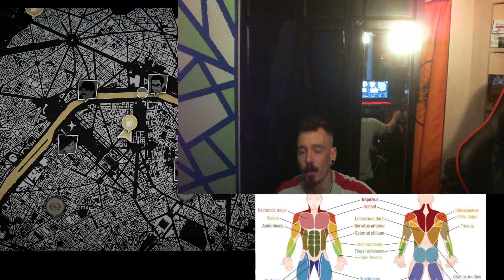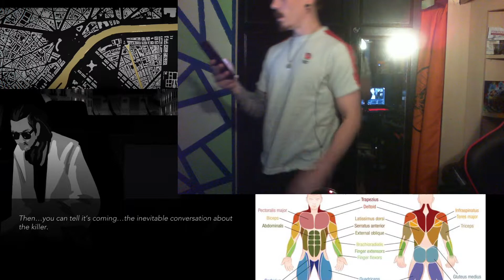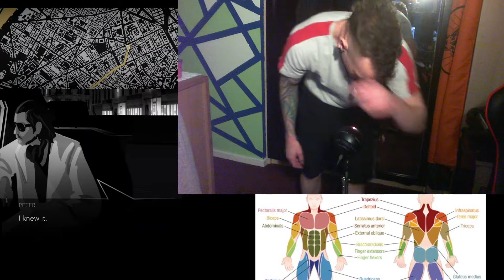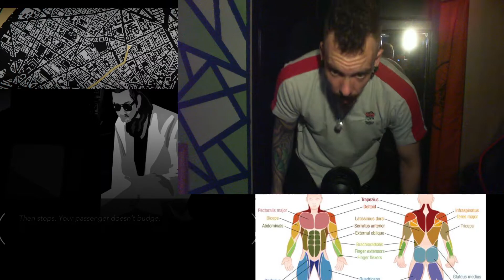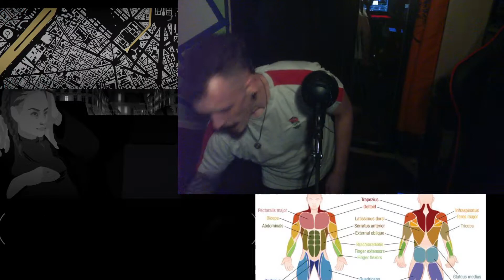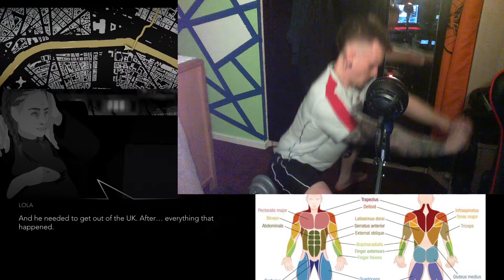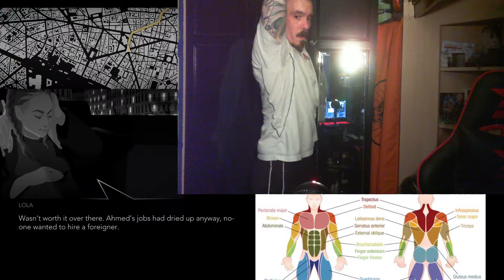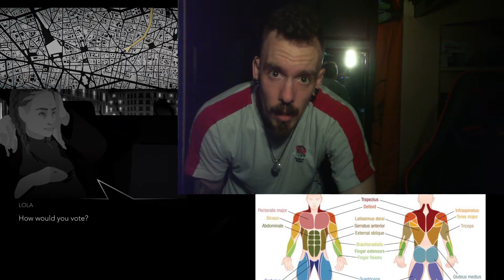Friday Fitness no 6, Carrion on with a mini endurance circuit!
Workout begins @ 23:00

Did ya see what I did with the title?!?! 😂 The latest gem from the game pass, a 2d platformer with some interesting mechanics and gameplay to boot!

Then we move on to the workout, which consists of lateral raises, sumo squats, tricep dips and mountain climbers! Plus a plank to add to the core work!

First round is 30 secs work, 30 secs rest
Second round is 40 secs work, 20 secs rest
Final round is 20 secs work, 10 secs rest

1 minute rest in between rounds (2 if needed after the second round)

Done!

-LINKS-